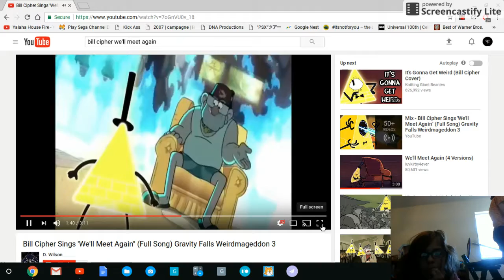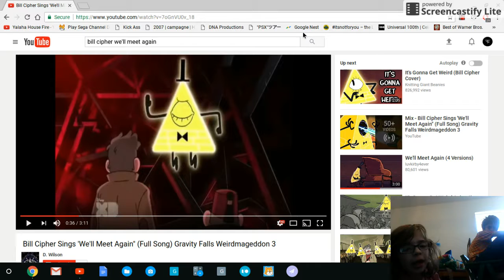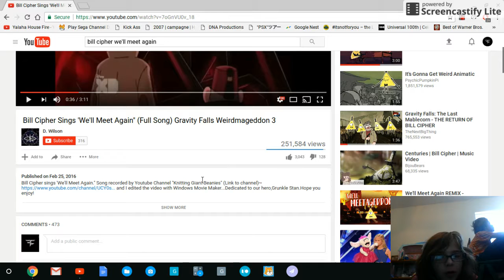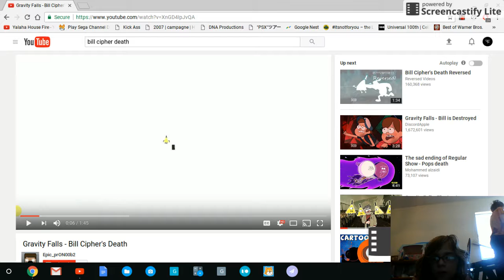Who ever sung this is a GREAT singer!